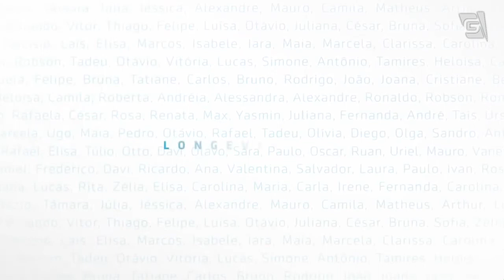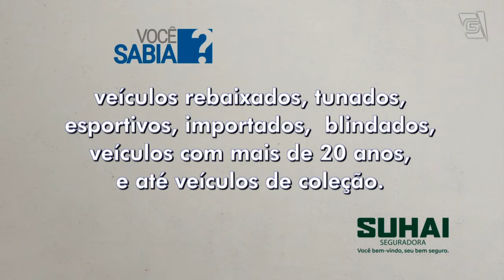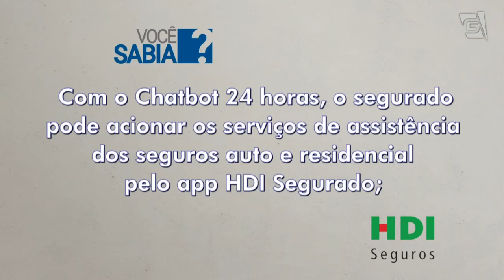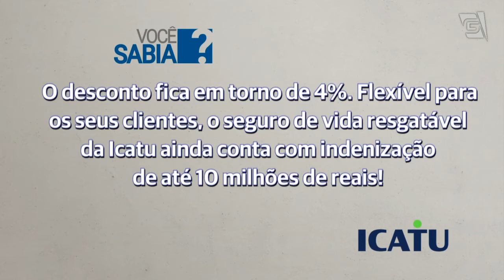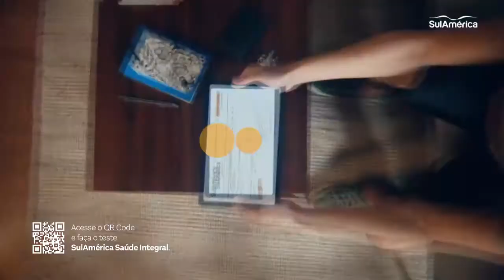16/01/2022 - Entrevista com IVAN GONTIJO – Presidente da Bradesco Seguros.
Presidente da Bradesco Seguros.